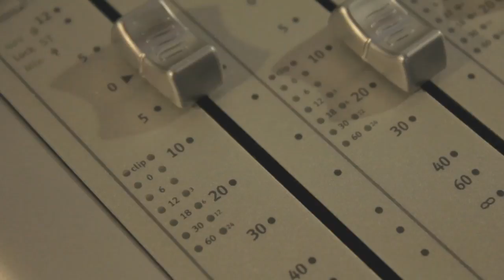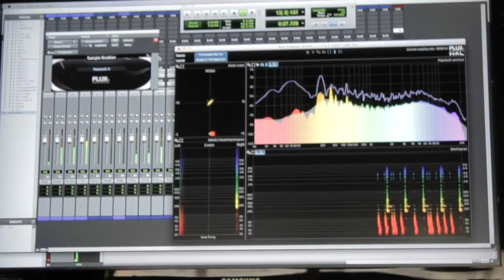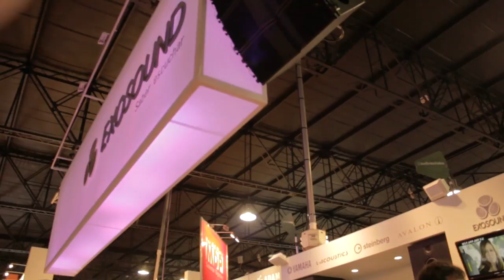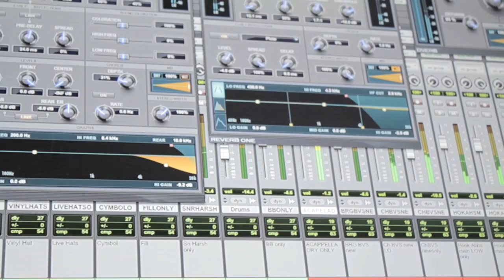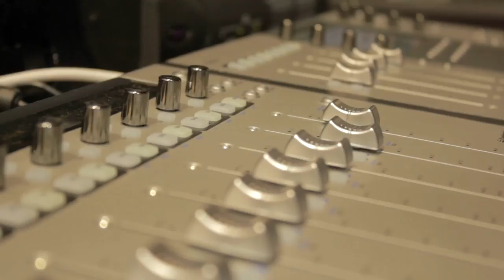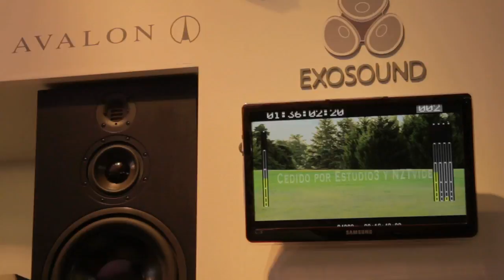Conexión Educativa en Caper 2011 - Clip6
CAPER 2011

Conexión Educativa estuvo en la Exposición anual de equipamiento para cine, TV y multimedia y grabó algunas notas para acercar a todos los que no pudieron venir, las novedades y los productos de los diferentes expositores.

En este clip van a encontrar las novedades sobre equipos de sonido para post-producción, vivo y microfonia.

¡Esperamos les sirva!